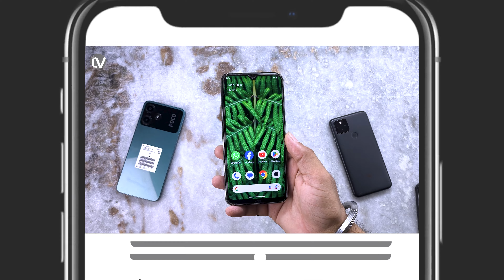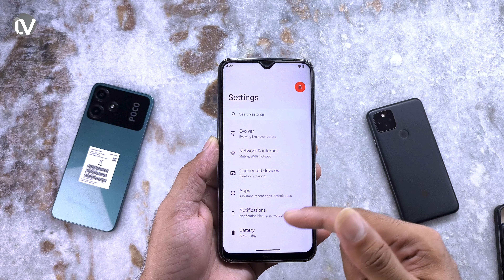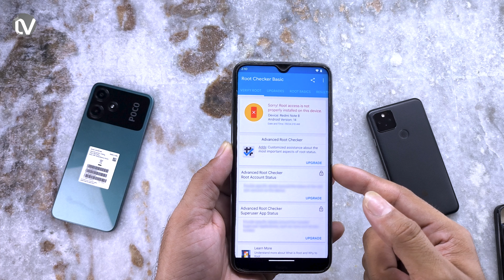Evolution X Redmi Note 8 Review: The Ultimate Custom ROM?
In this YouTube video, we delve into the Evolution X custom ROM for the Redmi Note 8, exploring its features, performance, and overall user experience. Is Evolution X the ultimate custom ROM for the Redmi Note 8? Watch to find out!